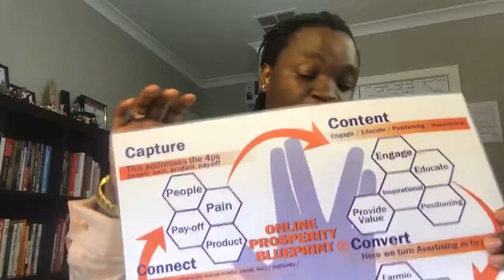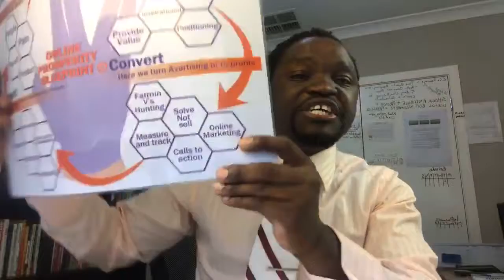8 Surprisingly Effective Marketing Strategies To Promote Your Business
8 Surprisingly Effective Marketing Strategies To Promote Your Business.

[ACDC]

If your business is not known, or is recalled by your target market, you won’t be in business long.

Three features that will actually make your business survive the 5 year business failure stat is to make sure you have outstanding products and services, unique communication with customers, and simple yet effective marketing strategies.

The promotion of your business deserves a committed approach.

If you’ve ever come out with a new product or service you know how tough it can be to get the word out. You could be offering the best new product or service in the world but if you don’t promote it properly you may end up losing money down the line.

Here are some creative ways to promote a new service or product for your small business.

Personal Life!

6-7 Figure Business Using My Proven "4-Steps" Blueprint

100% money-back guarantee: If we can’t complete your tweak, or you’re not happy with it, we’ll refund you in full.